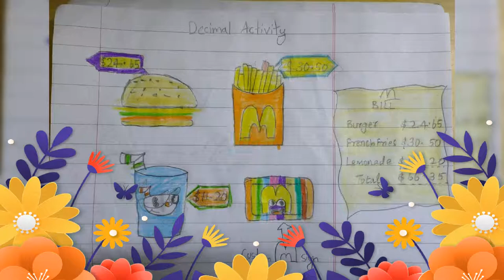Decimal Activity Grade 4